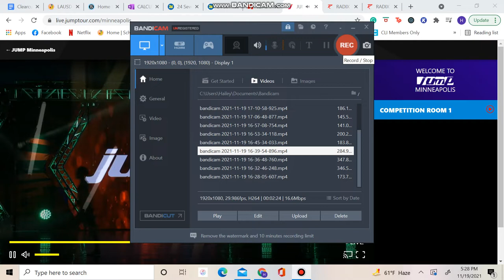Payton Riss - Do You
Teen Jazz Solo
The Dance Complex
JUMP Minneapolis